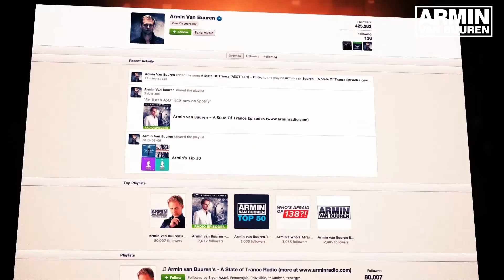Follow Armin van Buuren on Spotify!